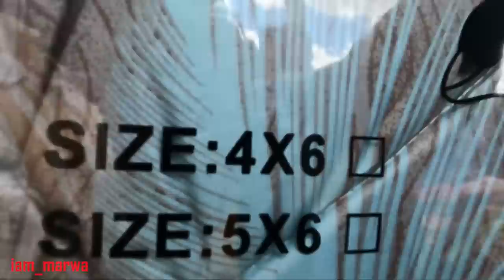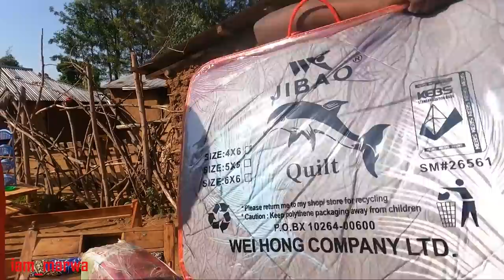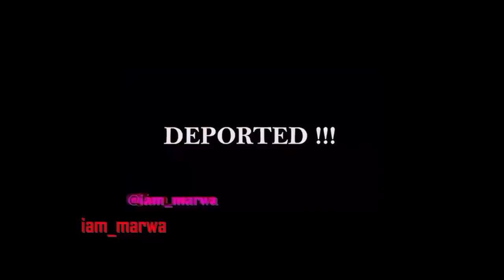CHOAS IN THE VILLAGE DURING HANDING OVER THEIR MINI BUNGALOW !!!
HERE IS The GO FUND- ME FOR THE PROJECT PLEASE SUPPORT -
SUPPORT Them Kindly ❤️ .

Today was a blessing not only for @iam_marwa but also for Ann , a village girl from Kenya East Africa, in this documentary film movie , iam_marwa take us to ANNA'S family , where after her famous letter now We Built them a Dream House in 4 days !!! - REAL STORIES KENYA AFRICA

SUPPORT Them Kindly ❤️ .

SHE CRIED I CRIED WE CRIED DON'T CRY  !!! - REAL STORIES KENYA AFRICA  .

1.0) Buy My Sunglasses here ;

1.1 ) Buy My shirts ;

1. DJI MAVIC PRO DRONE ;
2. Canon 70D ;
3. Canon Lens ;
5.SamSung Note 9;
6. SONY FDR X3000 ;
7. OSMO POCKET ;
8. Sumsang phone ;

Espanol aqui